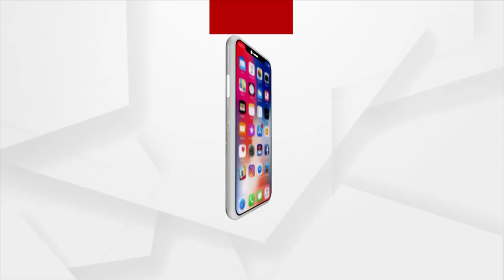ନିର୍ବାଚନର ସ୍ବଚ୍ଛତାକୁ ନେଇ ଏବେ ଉଠିଛି ପ୍ରଶ୍ନ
ନିର୍ବାଚନର ସ୍ବଚ୍ଛତାକୁ ନେଇ ଏବେ ଉଠିଛି ପ୍ରଶ୍ନ । ଓଡିଶାବାସୀ ମାନେ ଭଲ ଭାବରେ ଜାଣିଛନ୍ତି କାହାକୁ ଏବେ ଆଗକୁ ନେବାରେ ଅଛି ।